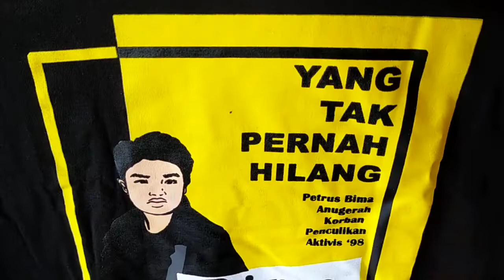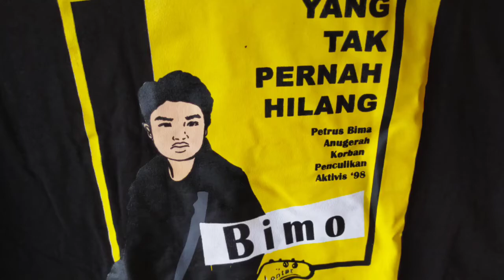give away 3 kaos aktifis orang hilang, 2 kaos cak sholeh.